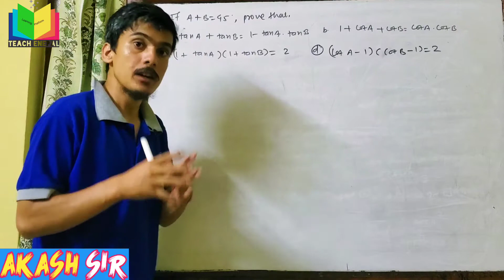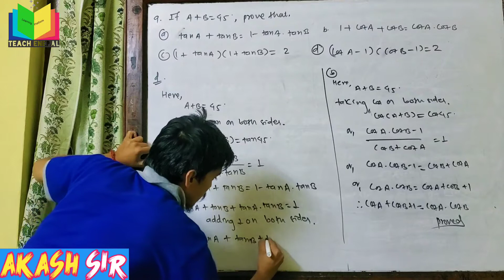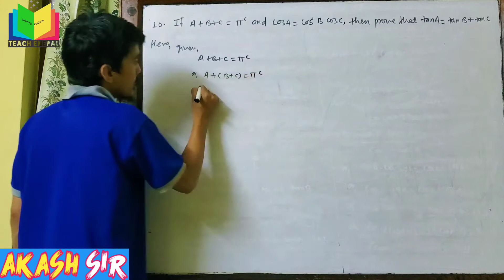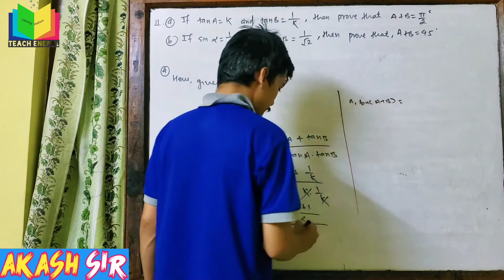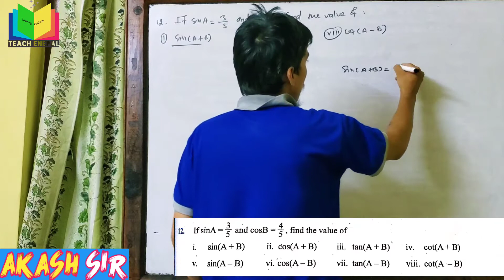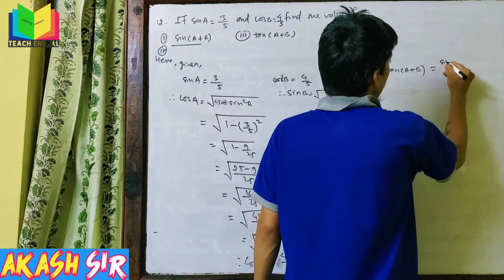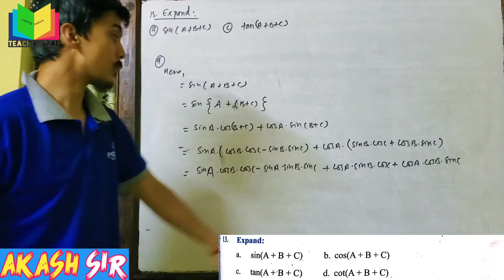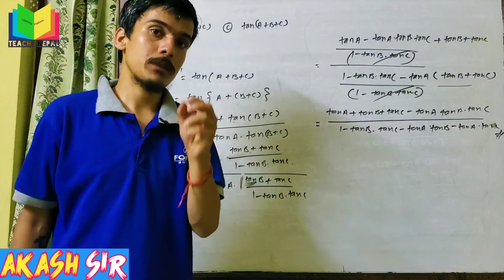optional math class 9 | Trigonometry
Subject: optional mathematics
Chapter: Trigonometry
class:9
Topic: compound angles

Teacher: Akash sir

"Education for everyone"
-A complete learning platform

Optional mathematics class9,
optional math class 9,
dr simkhada optional math class 9,
optional mathematics online class,
optional math, Akash sir,
teach eNepal,

optional math class 10,
optional math class 10 solution,
optional mathematics,